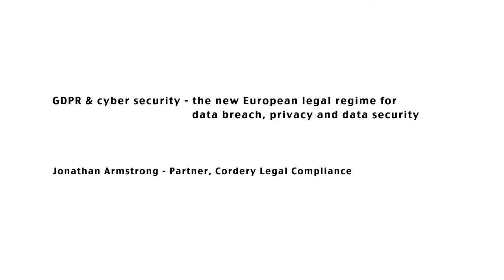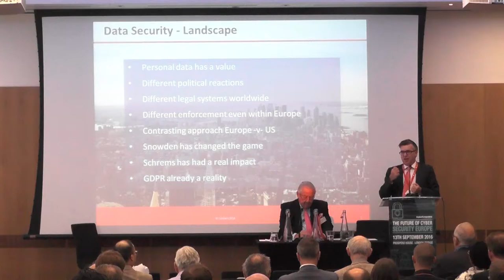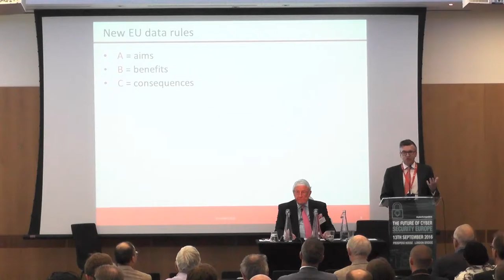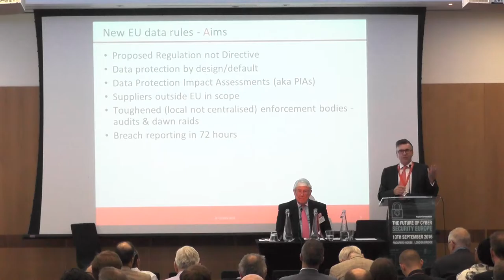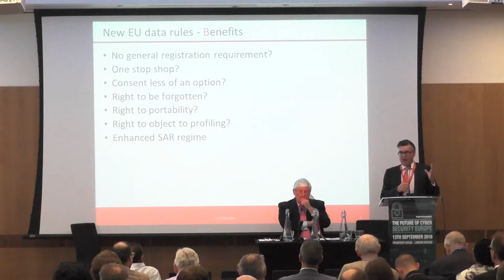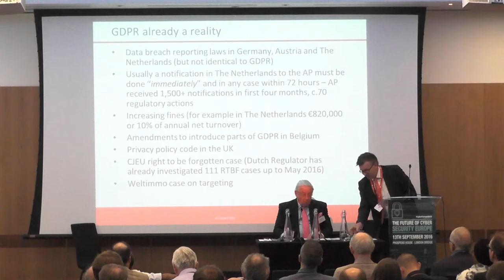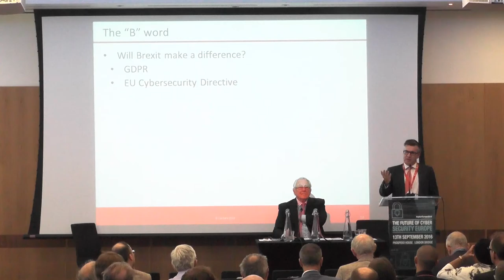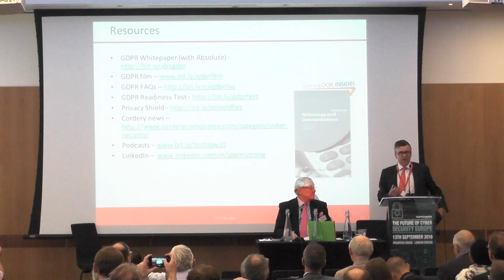GDPR & cyber security - New European legal regime for data breach, privacy and data security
This presentation was given by Jonathan Armstrong at the Future of Cyber Security 2016 conference held on 13th September 2016 in London.